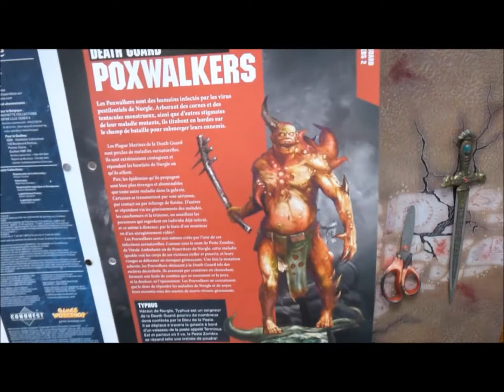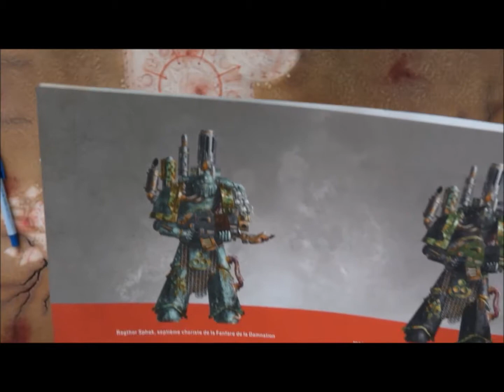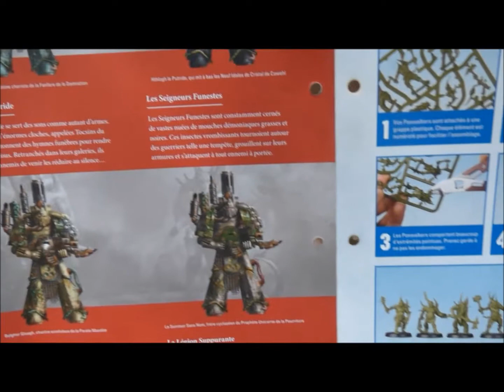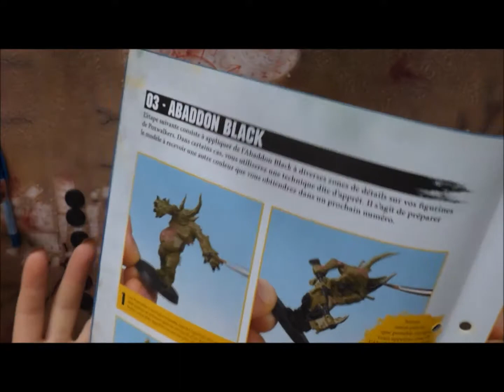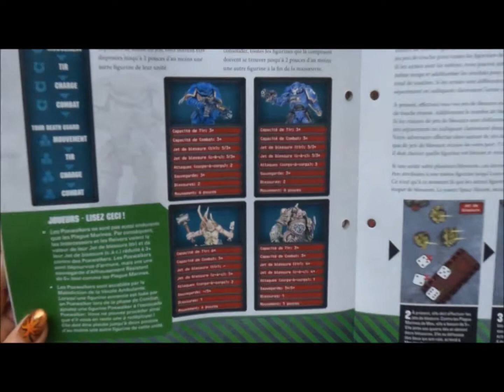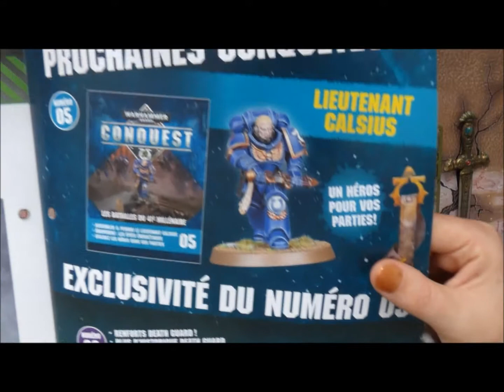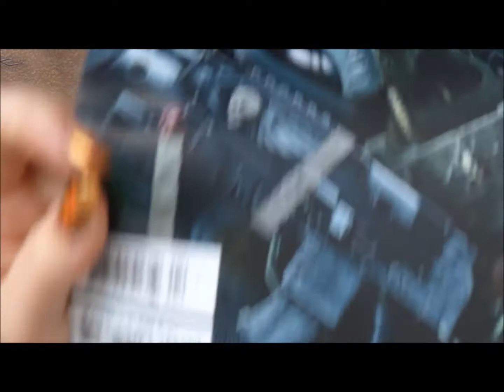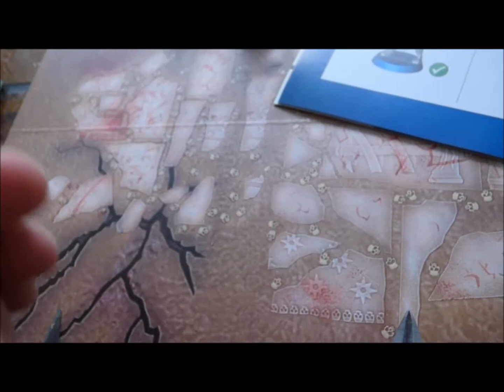Warhammer Conquest N°4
Bonjour, on se retrouve avec une nouvel vidéo de la collection Conquest, avec cette fois ci les poxwalker de Nurlge, bon visionnages :)